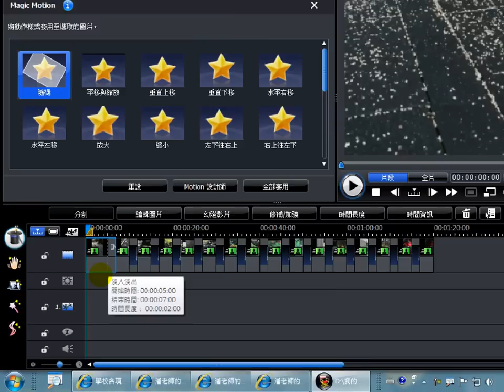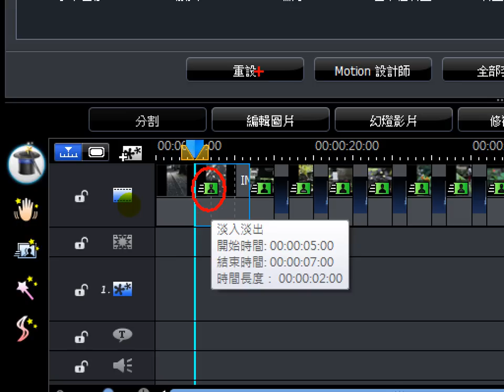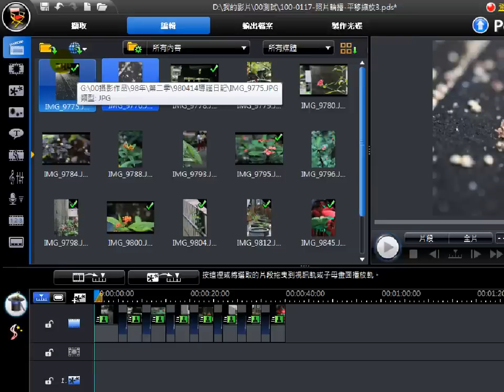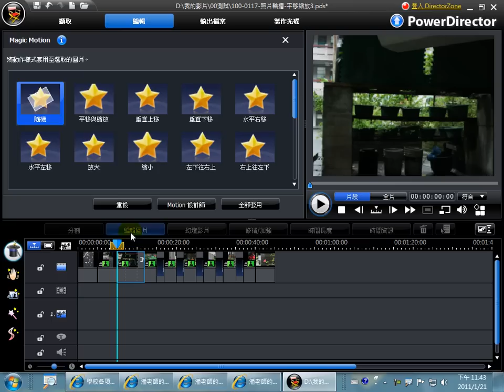威力導演8教學：大規模使用平移縮放的時機注意事項.avi